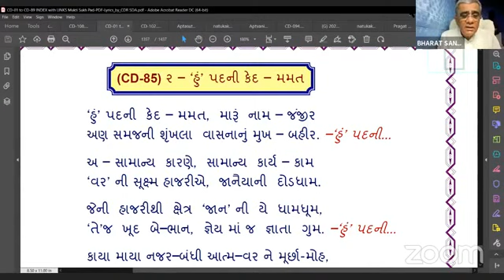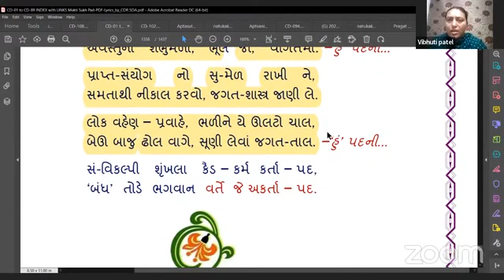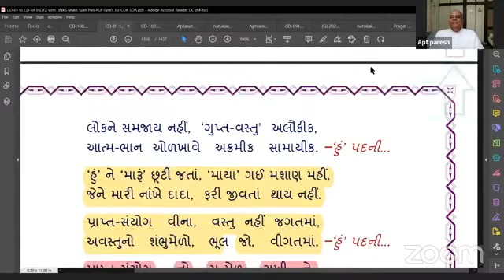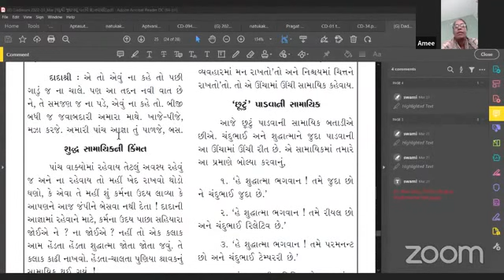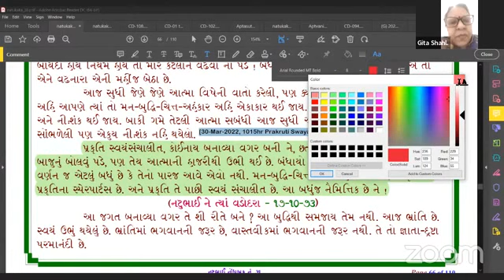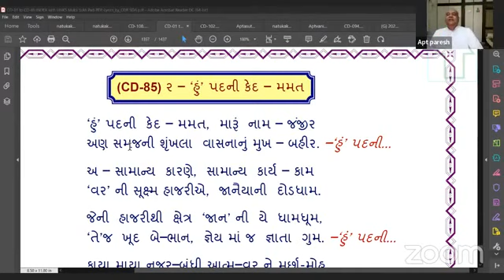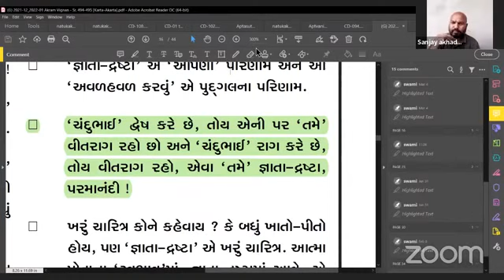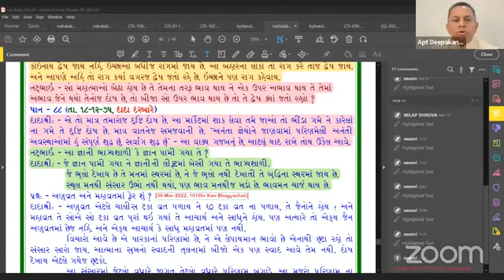30-03-2022 Aptaputra Pareshanandji Gujarati Satsang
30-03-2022 Aptaputra Pareshanandji Gujarati Satsang